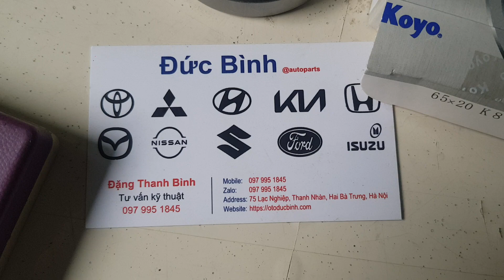Vòng bi moay ơ trước Daewoo Matiz 3 | 96285525 (L68111, L68149)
Tên sản phẩm: Vòng bi moay ơ trước Daewoo Matiz 3
Mã sản phẩm: 96285525 (L68111, L68149)
Xuất xứ: Koyo Japan